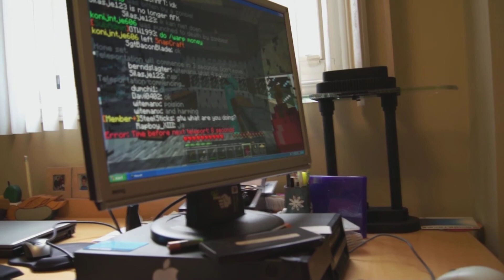Nephews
My nephews on a saturday morning